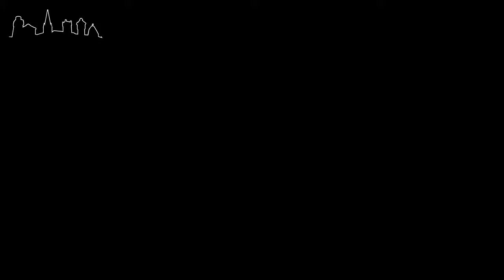Finał Ligi Halowej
iszczecinek.pl Miejski Portal Informacyjny
wiadomości, ogłoszenia, wydarzenia, informacje, zdjęcia, wideo, kino